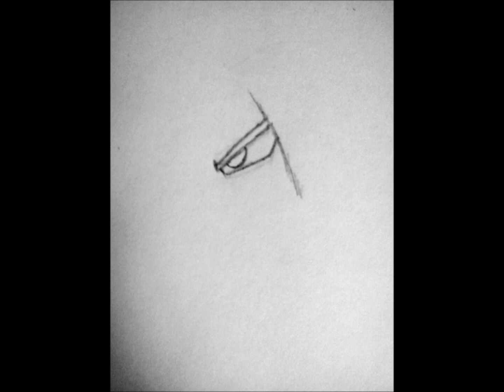How to draw Gohan SSJ 1!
Hi again :) Maybe you have noticed that my shading is different from what it usually looks like, it's because I wanted to test another style of shading, and it didn't turn out as I hoped it would -.- I will never do it like this again, please forgive me! Well well, this is also my first DBZ drawing! I'm really proud of it, except the shading, I didn't like it one b it! But because it was a test I drew after a form that I don't really care about, I don't like his SSJ 1 form.